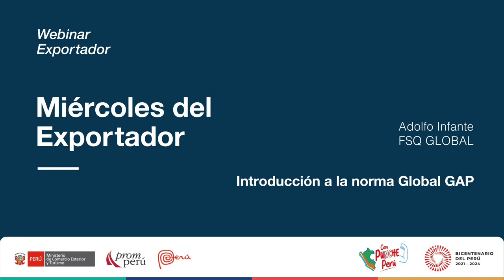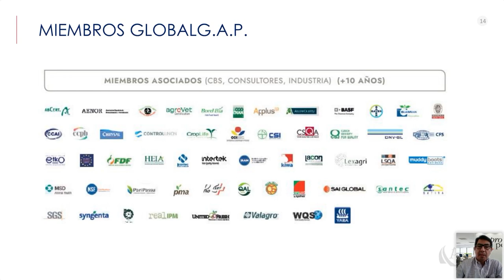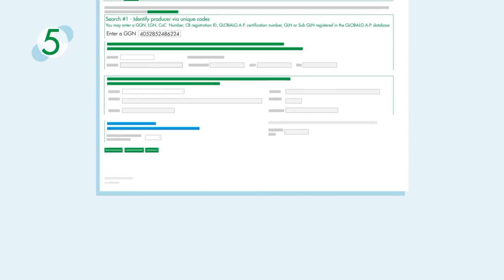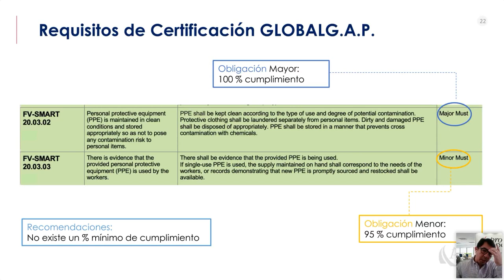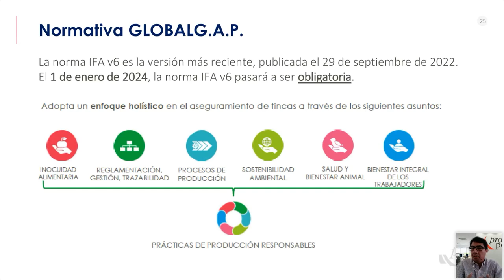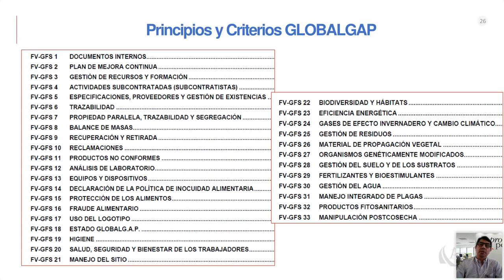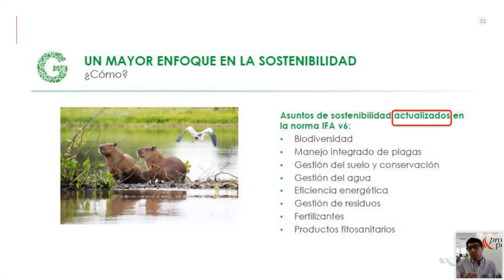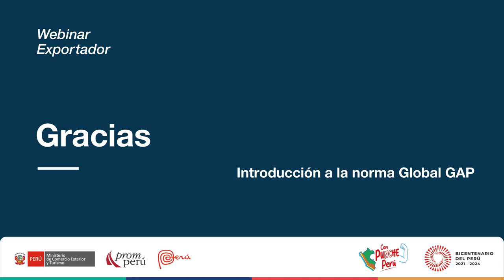Introducción a la normativa Global GAP. INFANTE, Adolfo. [2 de agosto de 2023]